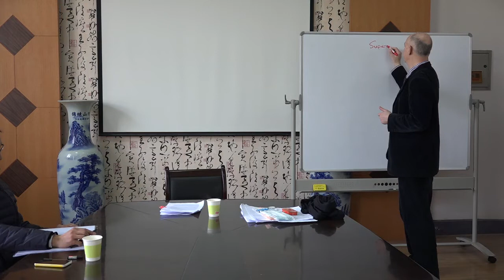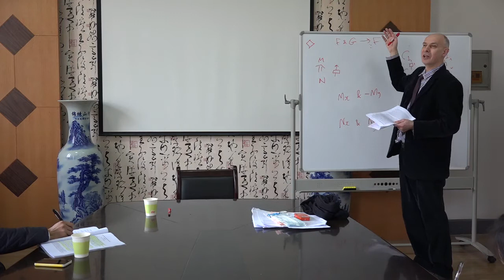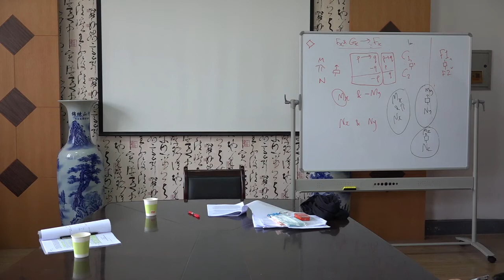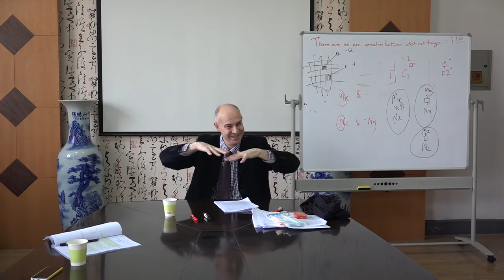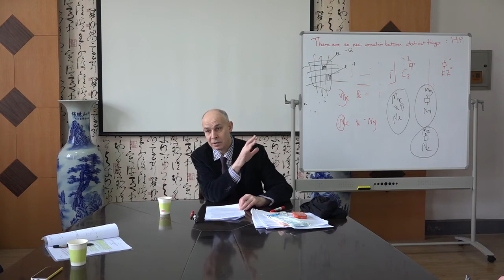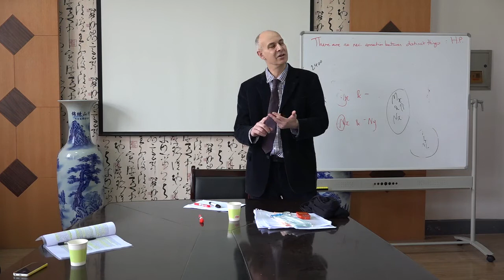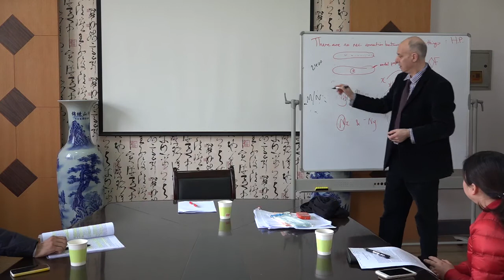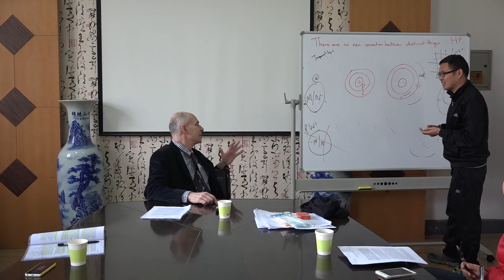Zangwill Wuhan Lecture 5 Moral Supervenience part 1